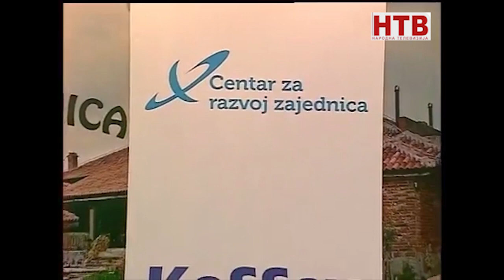Дијалог? 2. део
Конференција ,,Актуелни српско-албански односи''.